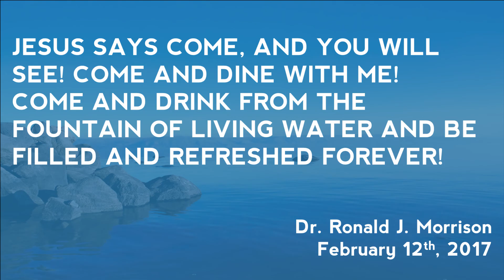I Have Something for You to See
In John 1:35-51, we learn about Christ’s invitation to us and the first disciples to “come and see”.

2/12/2017